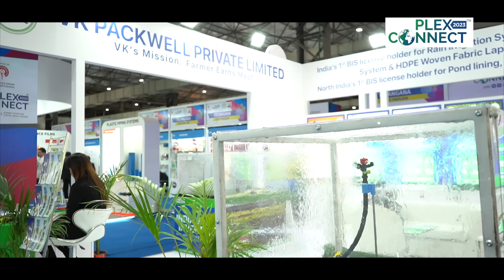VK Gupta, MD & Dr. TBS Rajput, Advisor at VK Packwell Interviewed on Day 2 | Plexconnect 2023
In this video, we bring you an exclusive interview with VK Gupta, Managing Director at VK Packwell, and Dr. TBS Rajput, Advisor, conducted on Day 2 of Plexconnect 2023, India's premier exhibition for the plastics industry.

Join us as VK Gupta and Dr. TBS Rajput engage in an enlightening conversation with Polymerupdate, providing valuable insights into VK Packwell's packaging solutions, industry trends, and the notable highlights from Day 2 at Plexconnect 2023.

VK Packwell is a renowned packaging company, known for their innovative and sustainable packaging solutions. In this interview, VK Gupta and Dr. TBS Rajput share their expertise, discuss the company's commitment to quality and sustainability, and reflect on their experience at Plexconnect 2023.